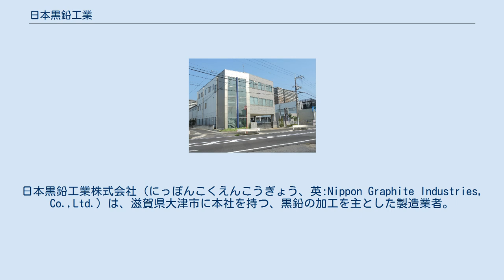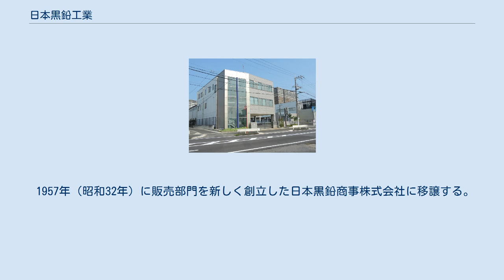日本黒鉛工業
日本黒鉛工業株式会社（にっぽんこくえんこうぎょう、英:Nippon Graphite Industries, Co.,Ltd.）は、滋賀県大津市に本社を持つ、黒鉛の加工を主とした製造業者。
 1919年（大正8年）に創業から黒鉛の加工により工業製品を手掛ける。
 モーターのブラシ用の製品は国内シェアの半数以上にのぼり、特に一次電池用の電極用塗料や導電助剤ではほぼ100%のシェアである。
黒鉛を粗く砕いた原料を日本国外から輸入し、用途や注文に応じて0.1 マイクロメートルの粉末に加工するほか、これらの粉末を分散させて塗料に加工、またはコーティングする技術を有する。
この一例として、リン酸鉄リチウムイオン電池用に黒鉛を加工した「黒鉛導電性塗料を塗布したプライマーコート品」を開発・製造・販売を行う。
 電池に用いられる材料が海外製の廉価なものの採用が日本国内で増加していることから、プライマーコート品などの高付加価値な黒鉛をより売り出していくようになった。
 製造部門と販売部門は分離されており、販売部門は日本黒鉛商事株式会社（にほんこくえんしょうじ）が担当している。
 1919年（大正8年）に神戸市生田区で創業されたが、精錬をする過程で大量の用水が必要となるため、創業の翌年に琵琶湖に近く水資源に恵まれた滋賀県大津市石山に工場を移転する（石山工場）。
創業当初は日本国内に黒鉛を機械的に精錬する工場がなかったが、日本黒鉛は黒鉛精錬法の特許を取得して純良黒鉛の精錬に成功した。
 1939年（昭和14年）に朝鮮の長柱黒鉛鉱業所を買収、その後は現在の瀬田工場となる興亜黒鉛鉱業所を吸収合併している。
第二次世界大戦中は軍需工場として陸軍航空兵器総局の監督下に置かれていた。
1933年（昭和8年）に神戸市葺合区へ本社が移転していたが、戦災に遭い本社を石山工場に移す。
戦後、朝鮮の長柱黒鉛鉱業所は失っている。
 第二次世界大戦後は黒鉛原石の輸入が増強され、工場の拡張や近代化によって生産機能が強化されている。
 1957年（昭和32年）に販売部門を新しく創立した日本黒鉛商事株式会社に移譲する。
2013年（平成25年）にはタイに合弁会社のNGI（Thailand） Co.,LTDを設立する。